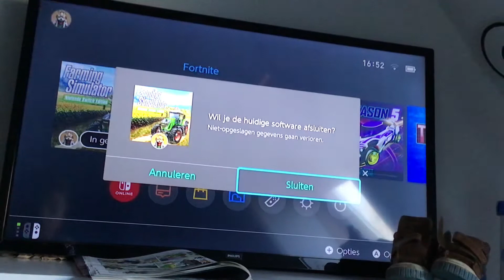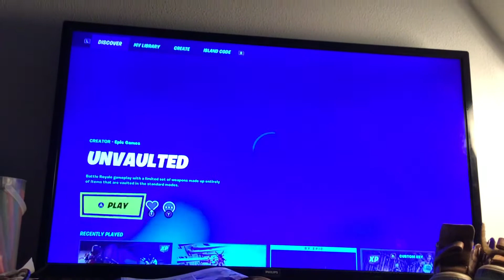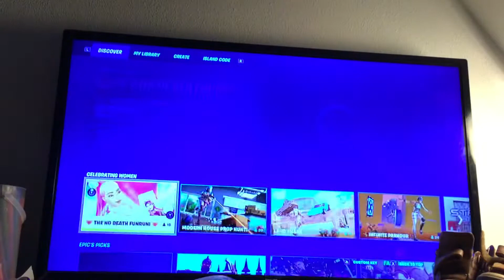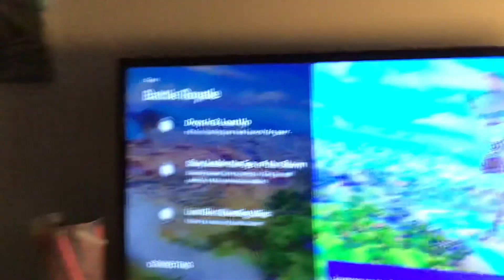Fortnite #1 met JOEY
Onze naam op fortnite namen Roy450 en jowiey